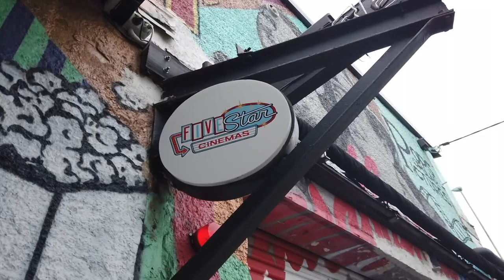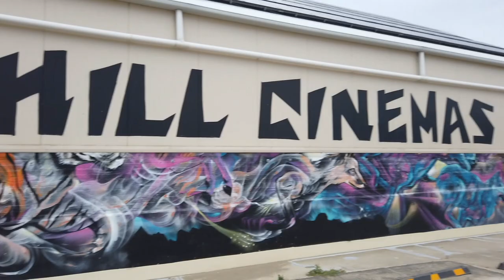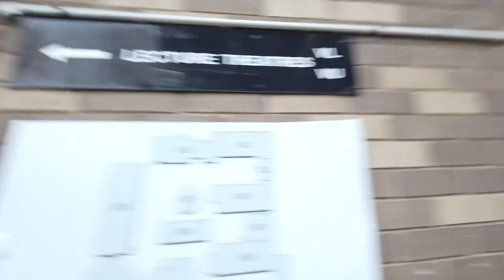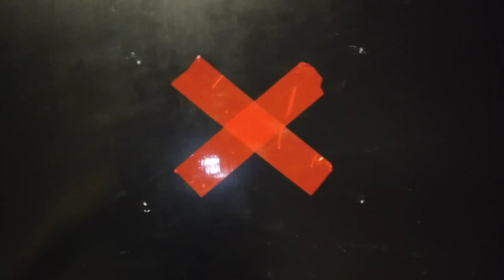EXPLORING ABANDONED BRISBANE | UQ, WWII factory + bunker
Urban exploration in Brisbane, Australia

In this video:
- we wake up at the crack of dawn to go urban exploring
- our first find was a fail as it is no longer abandoned
- we went to the university of Queensland to explore the abandoned vet school
- went to a textile factory from world war 2 (where they made carpet and ammunition) one had burnt down
- we also went into this abandoned world war 2 bunker, that didn't look like it would save you if you were to be bombed